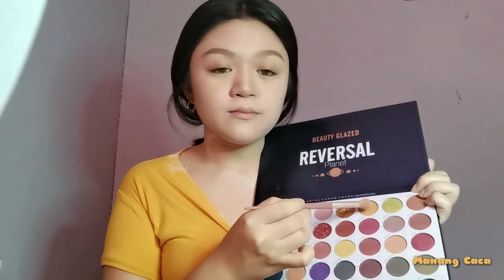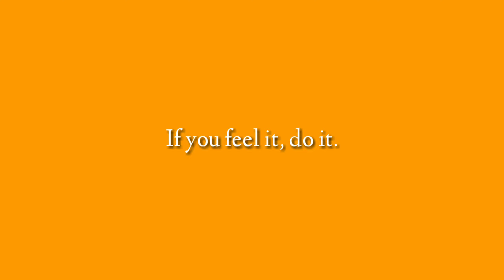INSTAGRAM MAKEUP -Everyday Yellow Makeup | Beauty Glazed Eye shadow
Why not try to put some cute color on your face? Lezzz do it

*Fit me concealer in the shade meduim
*BYS matte deser safari eyeshadow
*Careline Full Face Palette
*Beauty Glazed Reversal Planet Eyeshadow
*Belo Baby Powder
*Nichido Eyebrows
*Nichido Tomato powder blush
*Everbilena liptint in the shade uptown red
*Maybelline Hyper Curl waterproof mascara

At kung andito ka pa rin at nababasa mo ito gusto ko lang sabihin na love kita. Ingat ka lagi at alagaan ang sarili. Love yahh😘